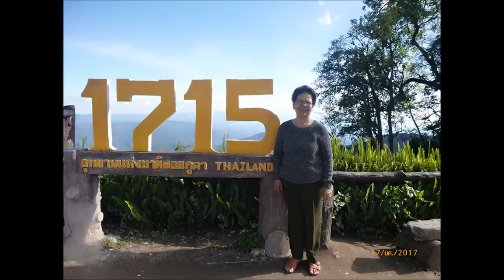EP.9 แอ่วเหนือ 2017